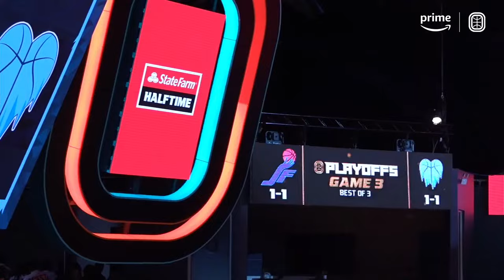LOSER GOES HOME!! Cold Hearts Vs JellyFam Playoffs LIVE 😱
Winner moves on to the next round, loser goes home!! Tap innnn